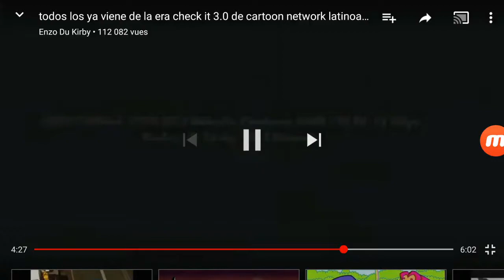Cartoon Network LA - YA VIENE - Transformers Prime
Hasbro Studios LLC f*** you to copyright content that appartain to Turner EST